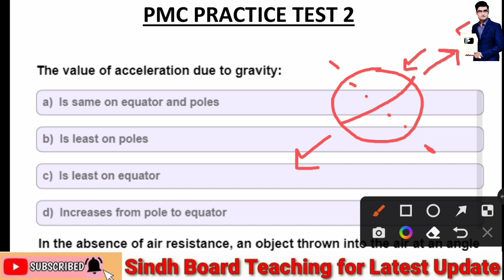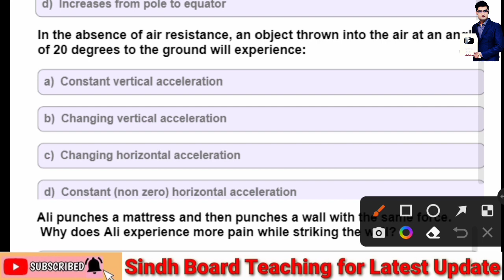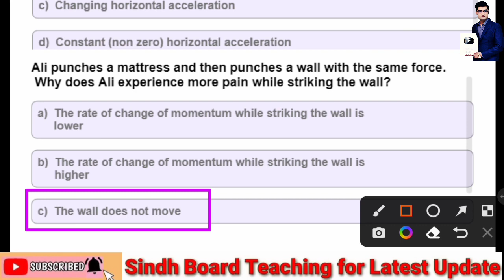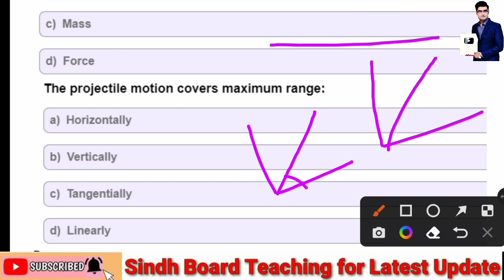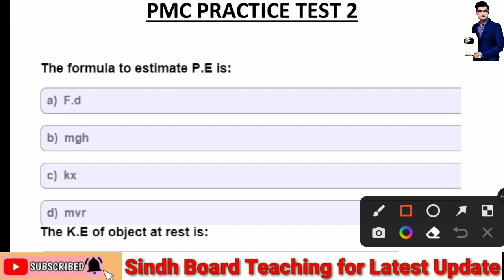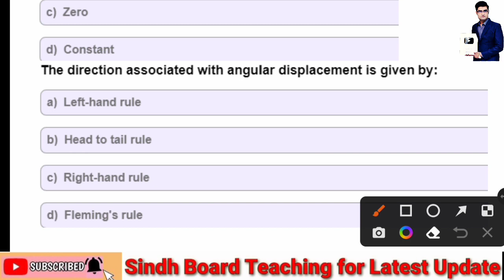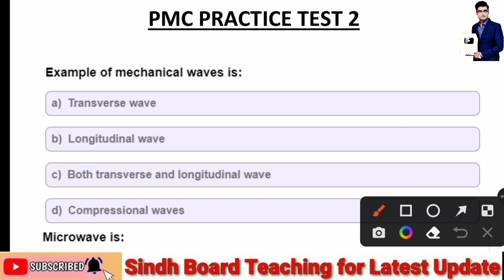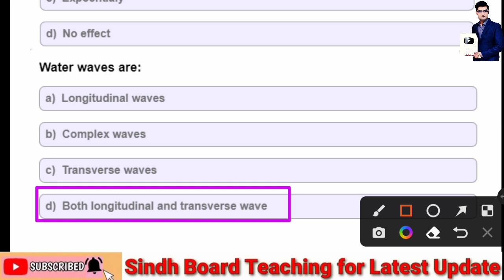Live MCQs Discussion PMC Practice Test 2 (Physics) Lecture 1